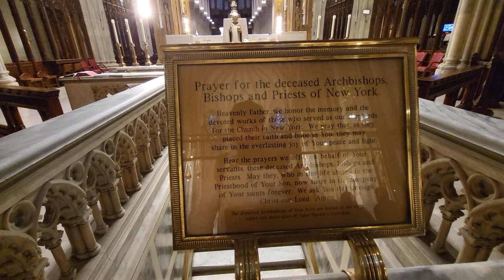[NY] ST. PATRICK'S CATHEDRAL - A Not So Ordinary Walking Vlog [4K]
A NOT SO ORDINARY WALKING VLOG. Join us inside the St. Patrick's Cathedral in New York City. Have a moment to pray and also be fascinated with the cathedral's architechtural wonder.

Watch in the Highest Resolution to have Maximum Viewing Experience :)